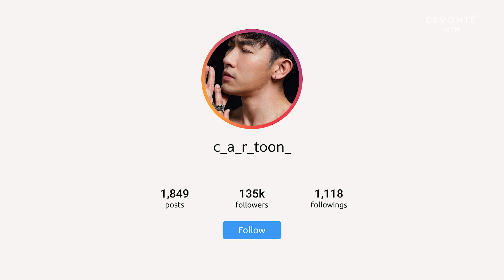DEVONTE296 MEN : " GROOMING CODE " by คุณการ์ตูน ( EP.10 )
DEVONTE296 ผลิตภัณฑ์ดูแลผิวสำหรับคุณผู้ชาย ที่ถูกพัฒนาขึ้นภายใต้แนวความคิด FUTURE BIOTECHNOLOGY FOR MEN SKIN ที่เน้นการบำรุง ซ่อมแซม และฟื้นฟู ในระดับเซลล์ผิว ให้ผลลัพธ์ ผิวกระจ่างใส ผิวฟูอิ่มน้ำ ริ้วรอยลดเลือน ผิวหน้าสัมผัสเรียบเนียน รูขุมขนดูเล็กลง ใบหน้าแลดูอ่อนกว่าวัย
DEVONTE296
FUTURE TECHNOLOGY FOR MEN SKIN
FEEL THE DIFFERENCE, STAY YOUNG
ช่องทางสำหรับติดต่อ-สื่อสาร กับ DEVONTE296
DEVONTE ASSISTANT ( สำหรับคุณลูกค้าที่ต้องการสอบถามข้อมูลผลิตภัณฑ์ และบริการหลังการขาย )